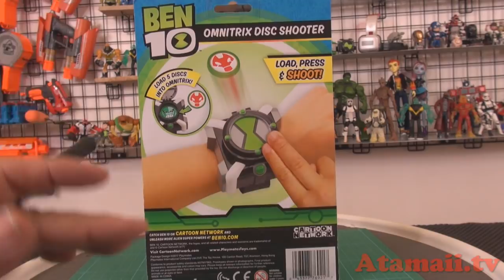Ben 10 Omnitrix the Fastest Shooter in the West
Join us at Ben10Toys.net From the hit show in Cartoon Network "Ben 10" (Reboot), this is the Omnitrix Disc Shooter toy by Playmates Toys.

Also known as the Ben 10 Omnitrix watch, young Ben Tennyson uses the Omnitrix to summon one of 10 aliens to fight evil.

Stu does an unboxing on this toy, and runs some combat tests of the Omnitrix Disc Shooter to see how it works.

Backgrounds:

"The Good, the Bad, and the Ugly", by Sergio Leone
"Arizona" in SecondLife.com

Sound FX from Youtube:
Magnum_Shots